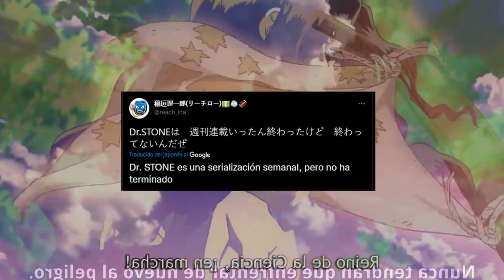El Manga de Dr Stone no habria terminado y podria regresar !!!